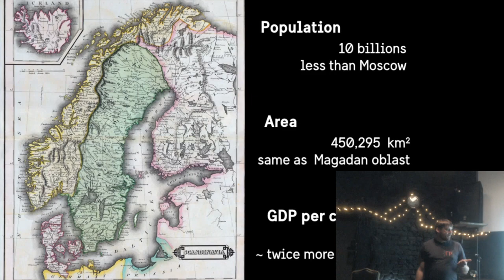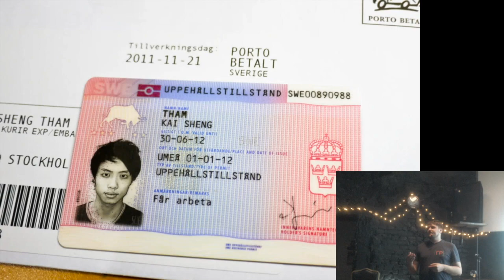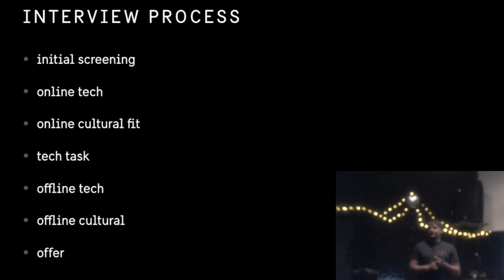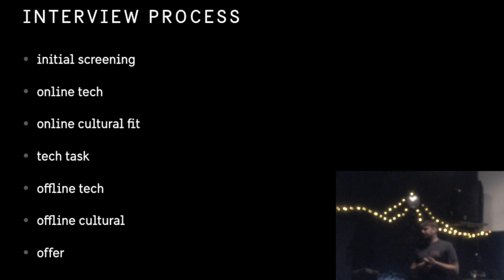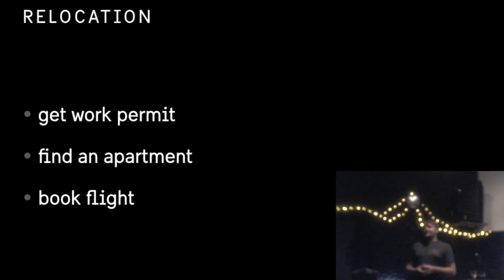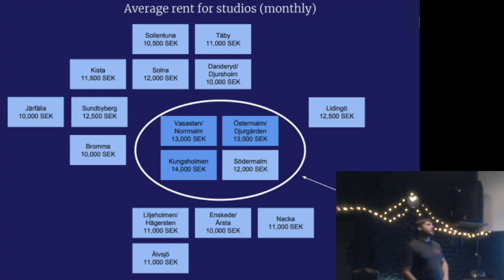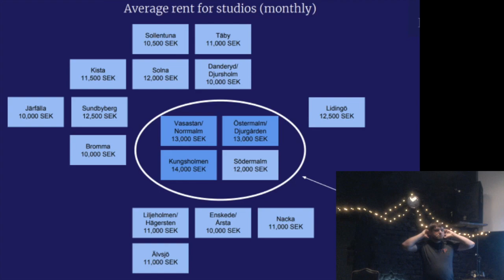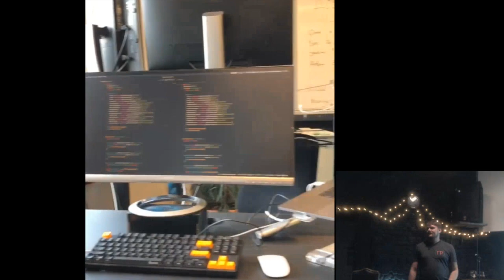Жизнь в Швеции - Артем Трубачев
Рассказ о поиске работы за рубежом, переезде и жизни в Швеции.
"Глубокий Рефакторинг" - открытый клуб разработчиков и профессионалов IT-индустрии Воронежа, организующий доклады на профильные темы